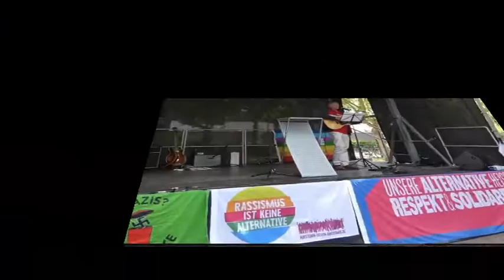10 Dülmen bleibt bunt Musik Klaus Stegemann, Linksfraktion Dülmen